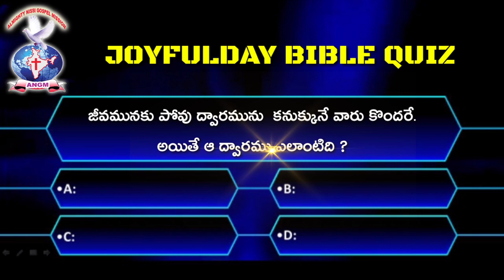BIBLE QUIZ -259 | JOYFULDAY AATHMEEYAYATHRA | ANGM